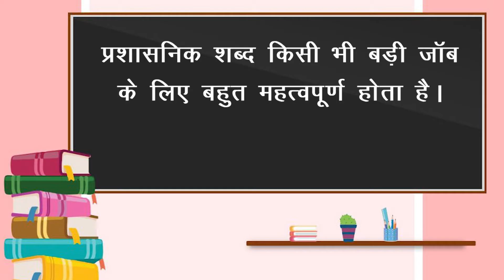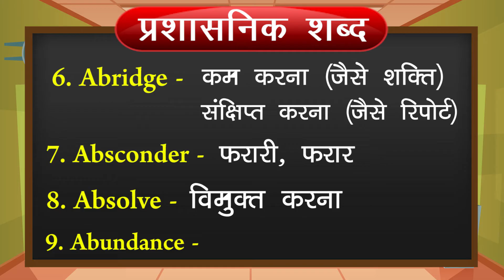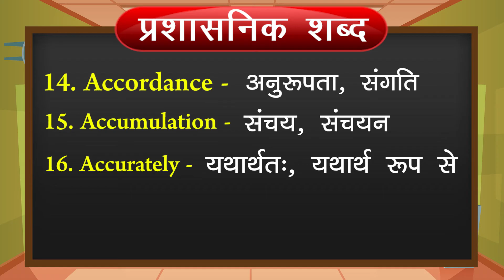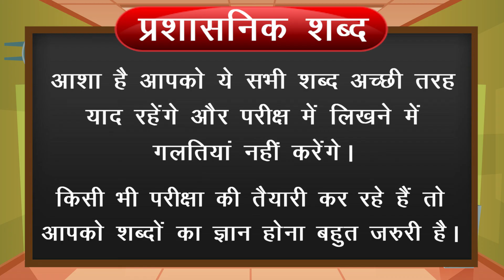Administrative Words | प्रशासनिक कार्य में प्रयोग होने वाले शब्द | प्रशासनिक शब्द। For Competitions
Administrative Terms | प्रशासनिक कार्य में प्रयोग होने वाले शब्द | अंग्रेजी शब्दों की हिन्दी | प्रशासनिक शब्द

Hello friends
Today we have brought a different video for you. You can understand & learn Hindi meaning of English words used in administration.

We hope you will surely like this video.
If you like this video then share it also.

आज हम आपके लिए एक अलग वीडियो लेकर आए हैं। आप प्रशासनिक कार्यों में प्रयुक्त अंग्रेजी शब्दों के हिंदी अर्थ को समझ और सीख सकते हैं।
हमें उम्मीद है आपको ये वीडियो जरुर पसंद आयेगी ।
अगर आपको वीडियो अच्छी लगती है तो कृपया लाइक शेयर अवश्य करें ।
धन्यवाद

India's best Hindi learning videos on LogicTouch. It is best Hindi learning YouTube Channel. It improves Hindi writing and speaking skills. Students can good marks in Hindi when they learn Hindi on LogicTouch. Online you can learn how to speak Hindi with Us.

हिंदी  संबंधी पूरी जानकारी आपको मेरे इस चैनल पर मिल जाएगी।